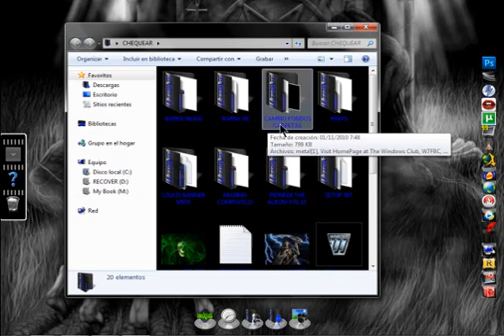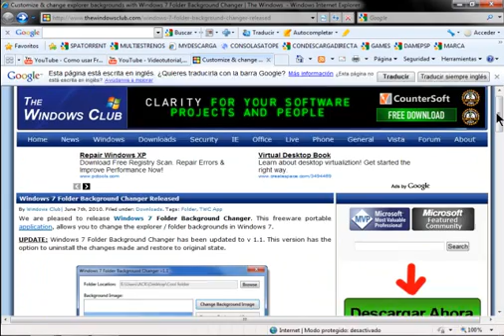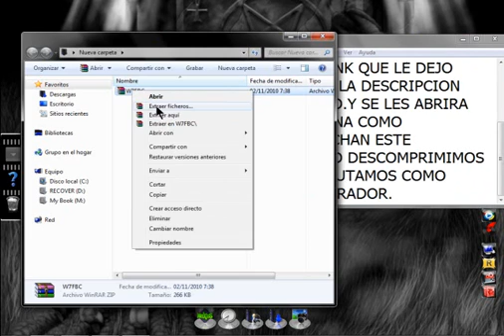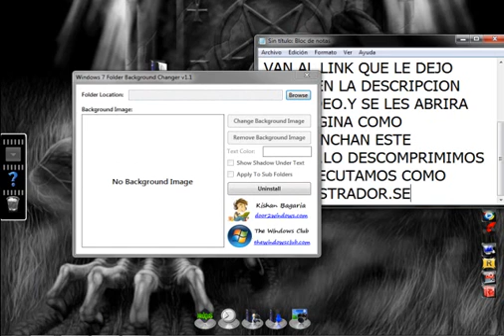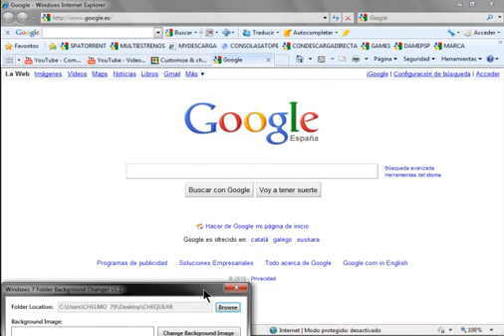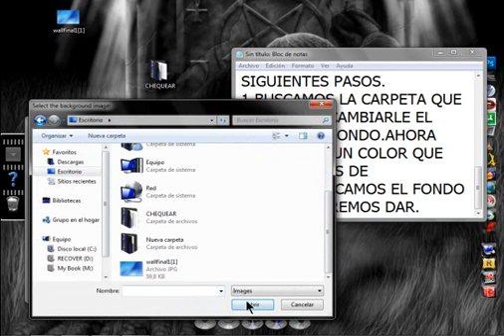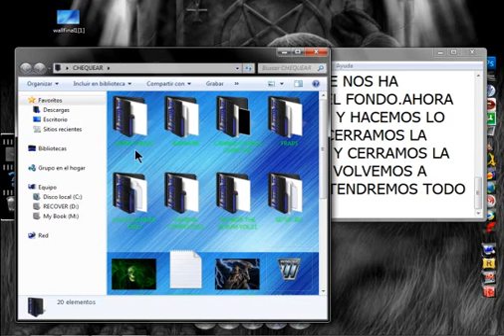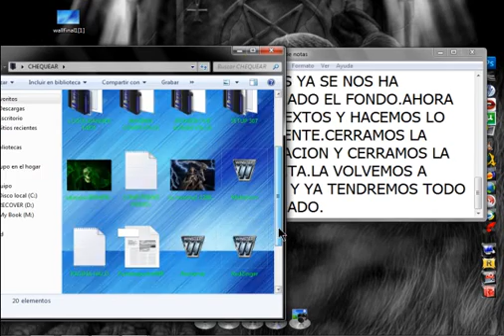PERSONALIZAR COLOR TEXTO Y FONDO CARPETAS EN WINDOWS 7